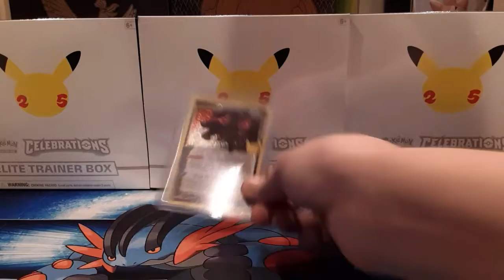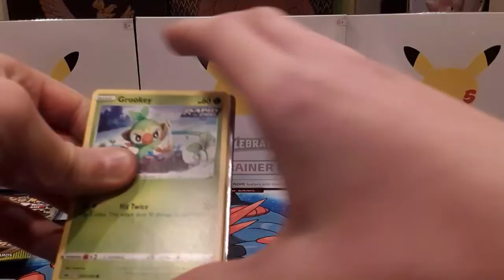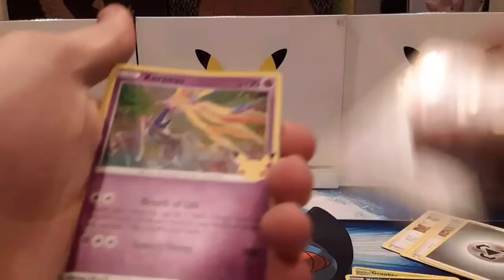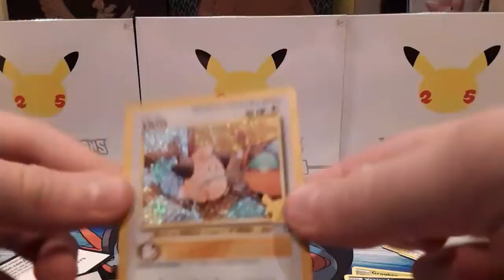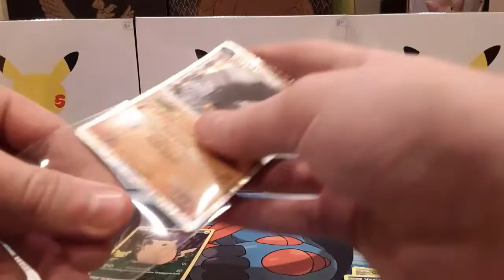Great! Zacian Pin Collection Box Opening